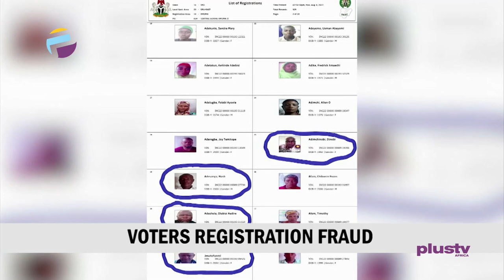Court Orders INEC To Accept Akapbio As Senatorial Candidate|Obi leads Others In Poll |THE BREAKFAST